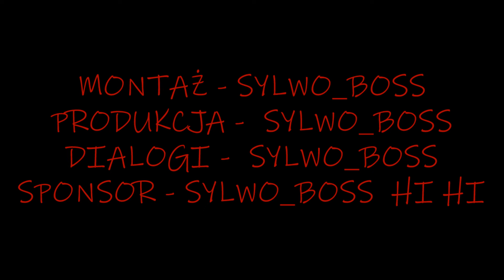CIASNE RAMPY#JAZDA PO ZAKAZACH!!!ODWIEDZAM NOWE MIEJSCA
CIASNE RAMPY#JAZDA PO ZAKAZACH!!!ODWIEDZAM NOWE MIEJSCA@SYLWO_BOSS